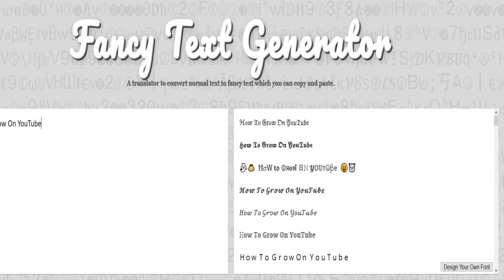𝗔𝗱𝘃𝗲𝗿𝘁𝗶𝘀𝗶𝗻𝗴 & 𝗧𝗵𝗲 𝗔𝗹𝗴𝗼𝗿𝗶𝘁𝗵𝗺 | 𝗬𝗼𝘂𝗧𝘂𝗯𝗲 𝗛𝗮𝗰𝗸𝘀 𝗧𝗼 𝗚𝗿𝗼𝘄 𝗬𝗼𝘂𝗿 𝗖𝗵𝗮𝗻𝗻𝗲𝗹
▶ Would you like to know all about advertising and the algorithm on YouTube in 2020? Learn how to start your YouTube channel NOW! This awesome hack for your YouTube channel will help you grow very quickly! It's never too late to start your YouTube channel from scratch. Now is one of the best times to get going. This video series is designed with YOU - the small YouTuber - directly in mind and will provide tons of tips, strategies, and TRUTHFUL information that will REALLY help you grow your channel from zero. This video dives right into your questions with lots of answers!

If you'd like to know all about how to get more views which will lead to more subscribers, then this is the video for you! Growing on YouTube can be difficult, but this channel is all about giving you great tips and guidance on helping you grow your channel quickly!

There are tons of other YouTubers who aren't exactly giving you the best information to help you grow your channel. As a small YouTuber, the same strategies that BIG YouTubers use don't work for us. That's why this new series from Tim Rose has been designed to give you really amazing information and help that will actually make a difference for your channel. If you really want to know how to make a small YouTube channel grow, then make sure you watch the entire video! You don't want to miss out because this is truly going to be a series for the people!!

▶ On this channel my goal is to always hit my mark and I want to help YOU HIT YOUR MARK on YouTube as well. I specialize in helping people grow their YouTube channels from scratch. I offer consulting services and one on one consulting as well. You won't regret it!

Check out other great information below ⏬

▶ You can find new YouTube related videos from Tim Rose AT LEAST EVERY Wednesday & Sunday

✦ Check us out on the following social media platforms ✦

⏬ Resources & Links ⏬